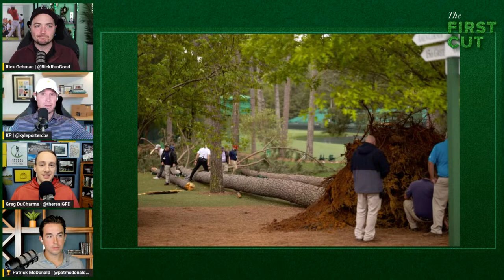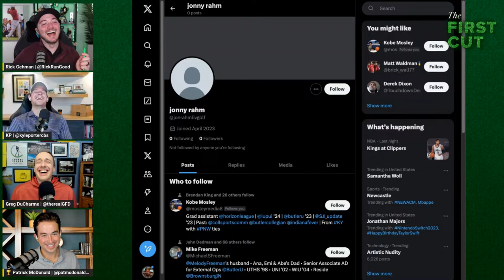Normal Sport 3 with Kyle Porter | The First Cut Podcast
Kyle Porter and the First Cut crew discuss a very normal 2023 for the world of golf.

0:00 Intro
2:30 Turning a Twitter joke into three different books
16:00 Remember when a tree fell at the Masters?
21:30 Best “Normal Sport” moments of the year